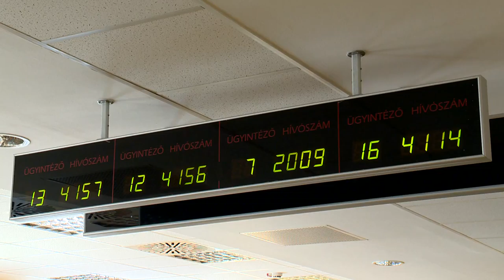Több milliard maradt családoknál - Kölcsey Tv